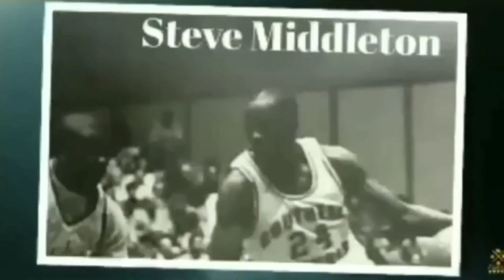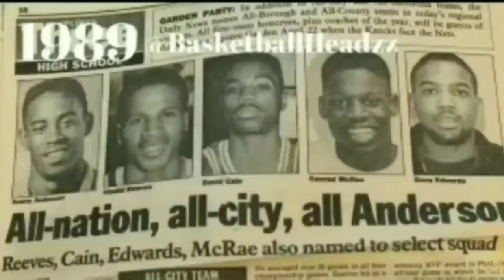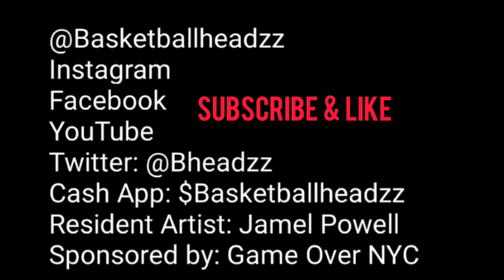EP 37 PT-1 "Steps To Play in the NBA" 4x NBA All Star Rolando Blackman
After being raised in Brooklyn, New York, Rolando Blackman attended Kansas State University where he played basketball under Coach Jack Hartman. At Kansas State, Blackman averaged 15.2 points, five rebounds, and two assists. He finished as the Blackman was selected as a starter for the 1980 Summer Olympics basketball team, but did not participate due to the U.S. Olympic boycott. In his senior year, Blackman led Kansas State on a magical NCAA tournament run as the #8 seed, upsetting #1 seeded Oregon State on their way to the West Regional Final. Blackman as named to the AP all-time All-Big Eight basketball team in 1996, and his number